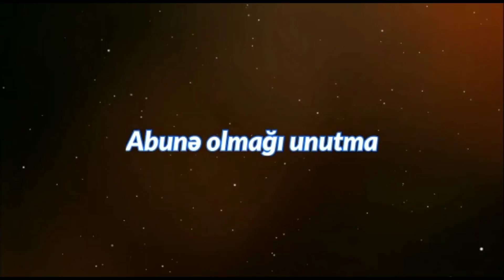Kamran Mustafayev- Ramazan ayına saylı günlər qaldı mühüm nəsihət (31.03.2022) YENİ